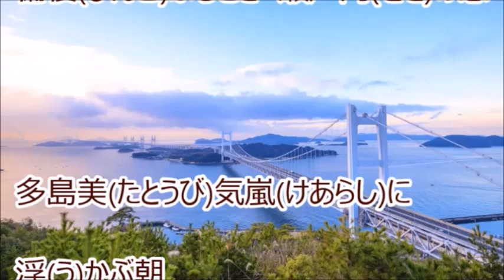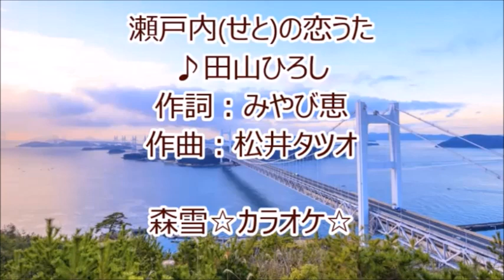瀬戸内の恋うた 田山ひろし